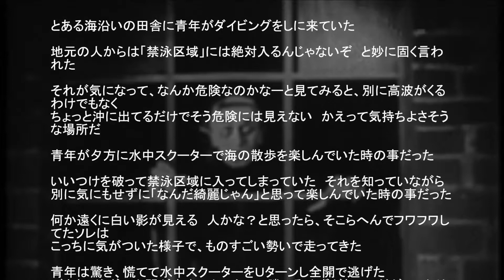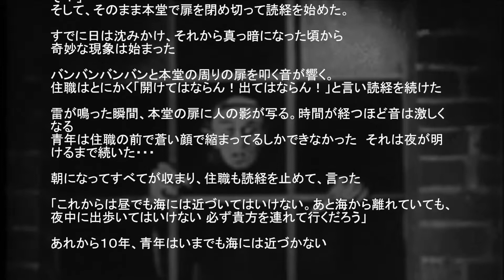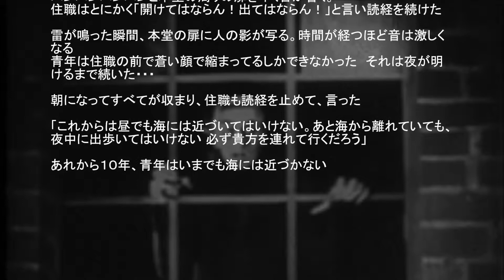【怖い話】禁泳区域【閲覧注意】 【２ちゃんねる】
【怖い話】禁泳区域【閲覧注意】
ます。

怖い　話
怖い　映画
怖い　心霊
怖い　映画
恐怖　動画
恐怖　映画
未解決事件
犯罪 ２ちゃんねる　笑える
２ちゃんねる　泣ける
２ちゃんねる　感動
２ちゃんねる　メシウマ
２ちゃんねる　呪い
２ちゃんねる　スレ
２ちゃんねる　韓国
２ちゃんねる　検索
２ちゃんねる　名言
２ちゃんねる　怖い話